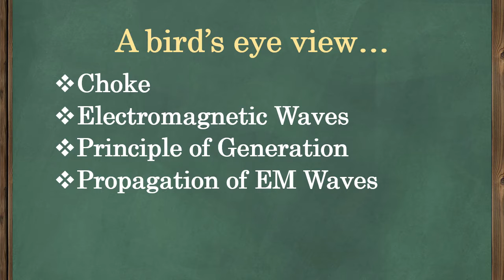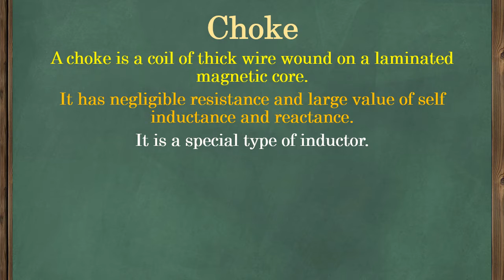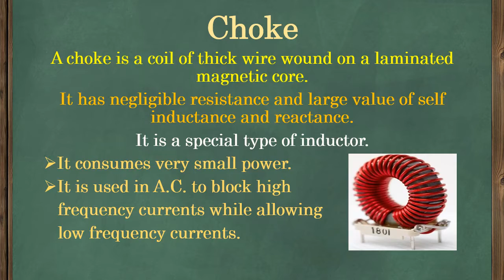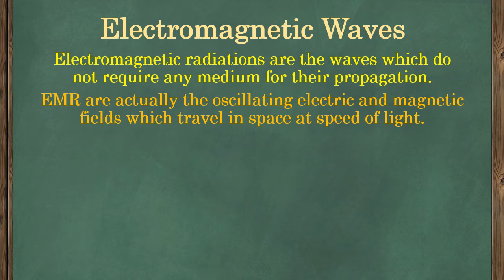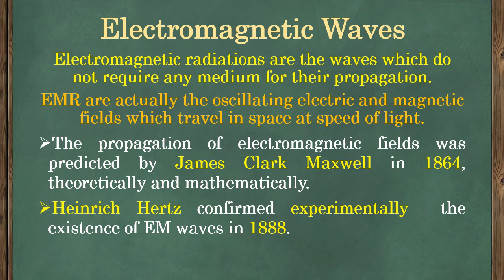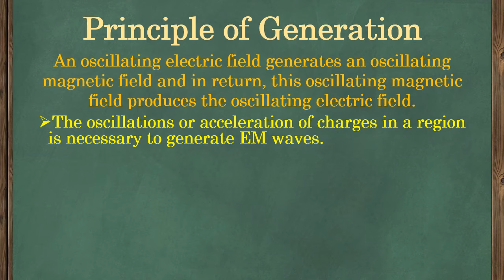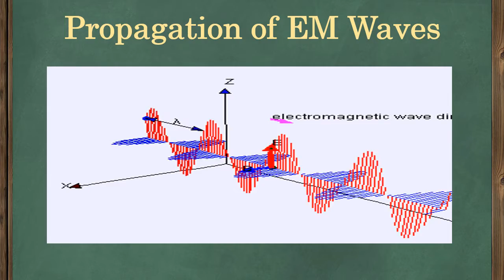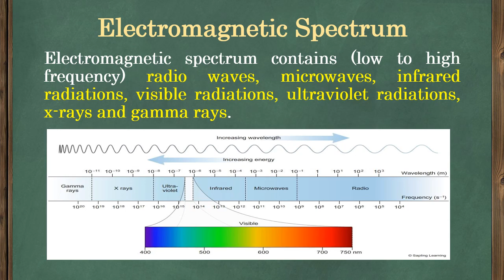Alternating Current | Lecture 9 - Choke & Electromagnetic Waves | Ali Ashfaq Awan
High School Physics
Grade XII (PTBB)